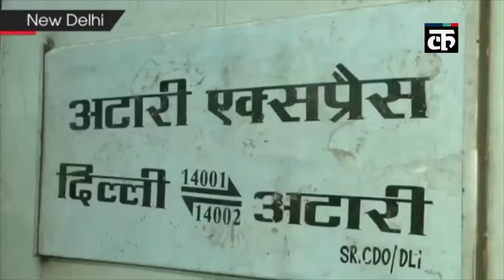समझौता एक्सप्रेस रविवार से फिर होगी शुरू